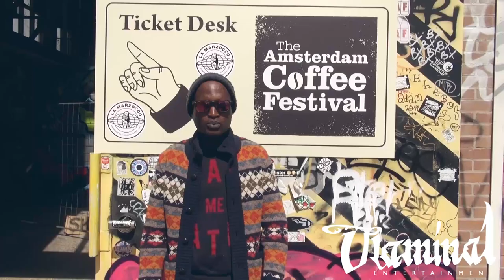Coffee Festival Amsterdam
Backstage Bastards Culinair had a look at the tasty Coffee Festival Amsterdam

The Amsterdam Coffee Festival is an event where the innovative sub-culture of coffee, tea, chocolate and related products can be experienced.

With thousands of visitors and following the success of The London Coffee Festival, the expectations are high. We expect that this event will be an invaluable experience for coffee connoisseurs, 'Urban foodies' key players from industry and other interested parties.

Come and be inspired by top barista of Europe's best espresso bars. See all the latest products and trends. Learn more about the science behind and the art of good coffee.

Also at the event;

the final of the Dutch Barista Championship;
the final for the NK Latte Art;
Dutch Cup Brewers, Cuptasters Championship and Coffee Roasting Championship.

Enjoy the lively atmosphere, full of art, music and positive energy. Taste fantastic coffee, eat healthy and tasty street food and drink a classic coffee cocktail.

Video credit :
Productie - @Eva
Camera - @RavandeBV @Faizel
Director - @RavandeBV
Editor - @Malousakm